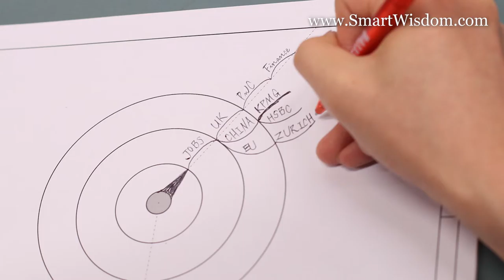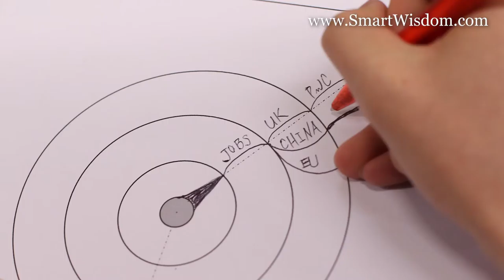You's SmartWisdom experience as a Postgraduate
You from China says a few kind words about his experience using SmartWisdom for more effective study and exam revision during his Undergraduate course.